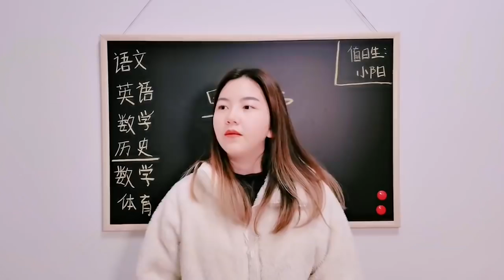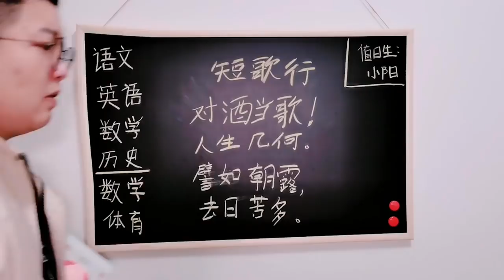【架麼饞】學生時代大合集！老師VS學生，相愛相互折磨，你經歷過哪些！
0:00-2:04【架麼饞】被老師套路過的我們，問同學考試成績，回答後傻眼了
 2:05-4:08【架麼饞】把老師逼瘋的奇葩問題，豬八戒是白豬還是黑豬？老師當場死機
 4:09-5:38【架麼饞】老師認為VS學生認為，同樣是寫作業區別這麼大，你中過幾個？
 5:39-6:39【架麼饞】你敢這樣套路老師嗎？讓他開口叫“爸”，還說自己是“蠢驢”
 6:40-8:10 【架麼饞】當老師不懂網絡用語！在班上高呼自己是“牛馬”，大家目瞪口呆
 8:10-9:42 【架麼饞】老師怎麼知道你抄作業！把B抄成“13”，名字還寫成別人的
更多精彩視頻看這裡👇👇：
老師VS學生！画面太精彩！太真实！